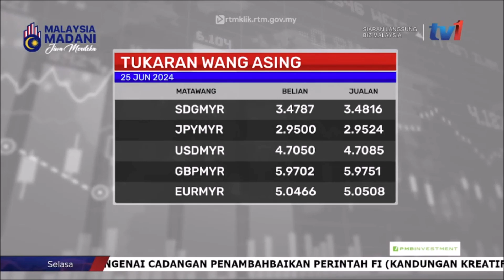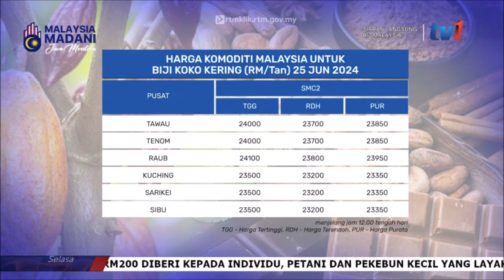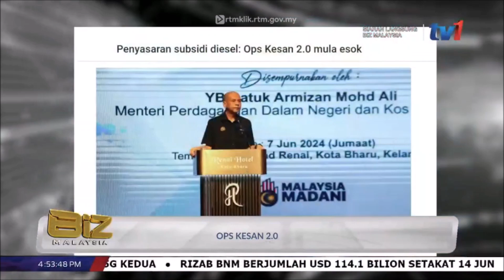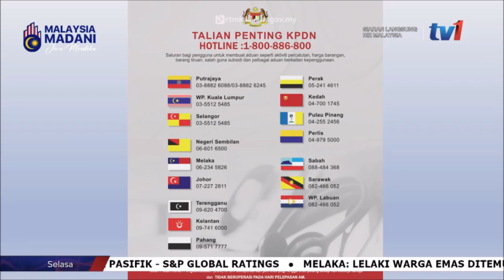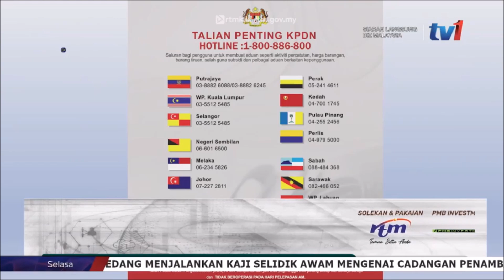25 JUN 2024 - BIZ MALAYSIA